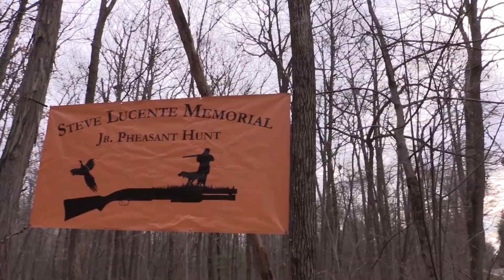A LOOK BACK | Wild Bout Huntin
This is our 2019 'A LOOK BACK' promo video.  Thank you for all your support.

Music - Courtesy of Storyblocks Audio Music License for Dennis Ganc and Wild Bout Huntin

*Our Gear

FOOD PLOTS SEEDS - Check out Killer Food Plots! - Enter WBH1019 at checkout to save!

COOLERS - Check out Bison Coolers!

SCENT DISPENSERS - Your last scent dispenser with Buck Cage!